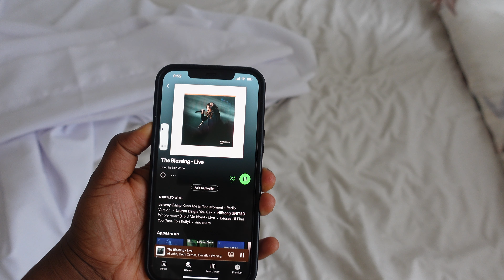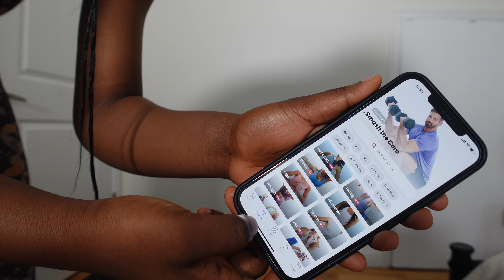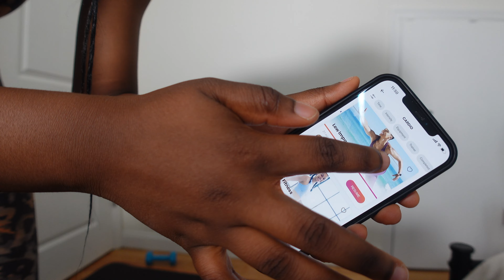Life in New York, Learning New Skills, SELF DOUBT? Home Workout, regrets? Cook with Me.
Hello everyone 🤗 Put your hands up in the comments if you are also having a lazy week🙋🏾‍♀️ I can't be the only one 🫢 I shared my HOME WORKOUT and regrets? Learning new skills in NY has a different story expense is high 🙁 I hope you enjoyed today's video. Where are my confident Baddies! what is your advice to a friend dealing with SELF DOUBT 🥺

ATOMIC HABIT BOOK

HOLY BIBLE

Exercise Yoga Mat
Workout Dumbbell
Portable Pilates Bar Kit with Resistance Bands
Exercise Bands for Legs Butt at Home Fitness, Yoga, Pilates

SEWING MACHINE

FAQ
Nationality: Nigerian
📍 New York
Age : 22 ( June 20th)
Camera : Sony ZV1 , Iphone 12
Editing app: Final Cut Pro